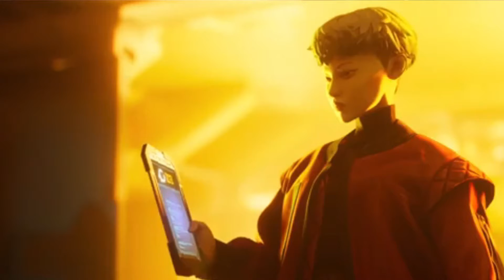Why Apex Legends Season 9 Will Be The BIGGEST Season Yet! (Apex Legends Discussion)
Hello Everyone and welcome to my Apex Legends video. In this video, we will discuss the upcoming Apex Legends Season 9 A.K.A Legacy, the new legend valkyrie, and how this new season will/could be the start of something big for the apex legends community. if you found this video interesting then be sure to give it a like. want to share your thoughts be sure to comment down below, and if you want more videos like this every week then be sure to subscribe for more.